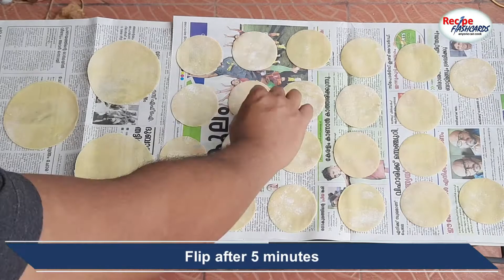Kerala Pappadam | Homemade Pappadam Recipe | With Subtitles | Recipe 80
Kerala Pappadam | Homemade Pappadam Recipe | With Subtitles

Pappadam, a passionate companion for many main dishes. A must have item for all occasions. Now let’s try making it at home. This is a straight and simple recipe, we can make Pappadam easily and store, so that we can fry/roast it as required.

Ingredients:

Urad dal powder: 1 cup
Salt

About Recipe Flashcards:
Concise and comprehensive cooking video. Less duration, more content. Without any wastage of time we present what is required to prepare each dish.
We come up with traditional recipes and quick & easy recipes. We are not limiting to Indian recipes, but covers delicious recipes from around the world. This has a right mix of vegetarian recipes, non-vegetarian recipes, easy to make snacks, deserts, quick bites, etc.